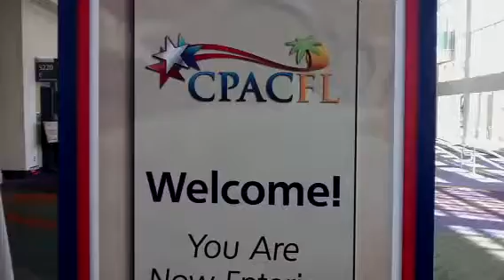CPAC 2011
I'm at CPAC, and this place is hopping! More at JohnCMorgan.com